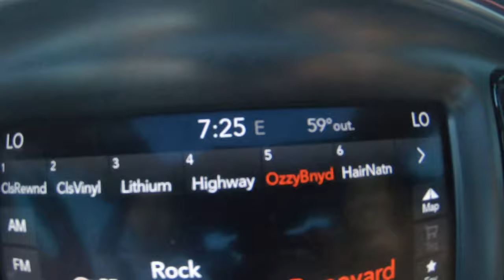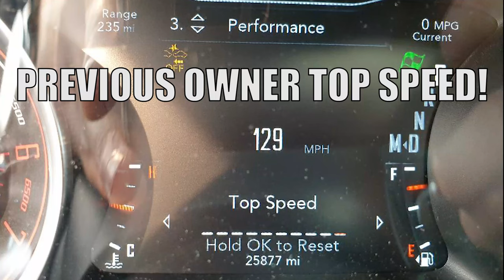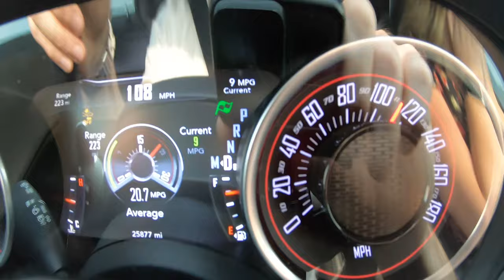TOP SPEED IN MY DODGE CHALLENGER 392 HEMI SCAT PACK! + PEACH DAYS CAR SHOW + BONNEVILLE SALT FLATS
Hey everyone! In today's video we take the Dodge Challenger 392 Hemi Scat Pack Shaker to Brigham City Peach Days Car Show and see some awesome classic, muscle, luxury, and sports cars. Then we head all the way to Wendover, Utah to the Bonneville Salt Flats International Speedway and I hit my top speed in the Dodge Challenger. We hit over 129 miles per hour on the salt flats and we take some awesome photos of all of the Salt City Mopars!